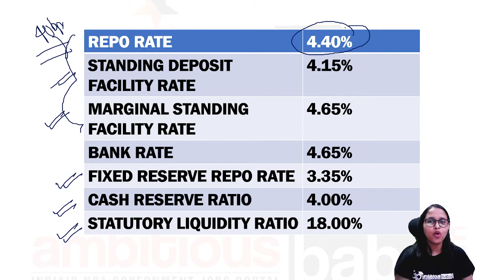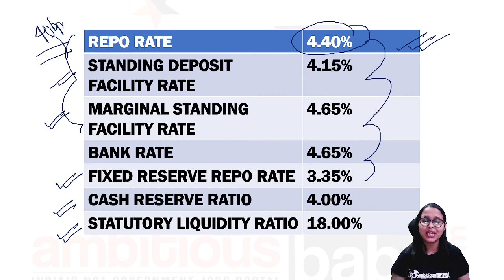RBI Monetary Policy 2022-23 Updates | RBI Monetary Policy Highlights May 2022 | RBI Current Affairs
RBI Monetary Policy 2021-22 Updates | RBI Monetary Policy 2021 Highlights | RBI Current Affairs 2022-23

Ambitious Baba is the Best platform to provide JAIIB & CAIIB Courses and classes. in this platform you will learn udated things specially related to Banking industry with the latest news which will help you to Clear JAIIB & CAIIB Exam.
JAIIB Principles & Practices of Banking (PPB) , Accounting & Finance for Bankers (AFB),   Legal and Regulation of Banks (LRB), CAIIB ABM, BFM & Retail Banking will be covered in this platform.

Relavant Keywords for this Channel-
JAIIB Online Classes
jaiib exam
jaiib accounting and finance
jaiib preparation
jaiib
accounting and finance
jaiib legal
jaiib principles and practices of banking
jaiib caiib
caiib
jaiib accounting and finance for bankers
jaiib legal and regulatory aspects of banking
legal and regulatory aspects of banking jaiib
jaiib 2022
jaiib exam 2022
caiib abm
caiib bfm
caiib retail banking
caiib digital banking
caib rural banking